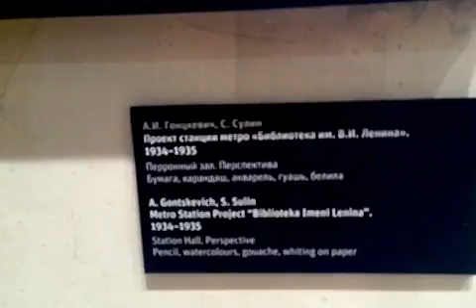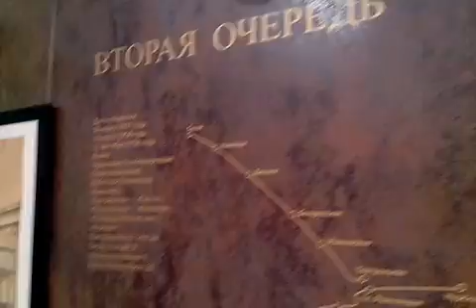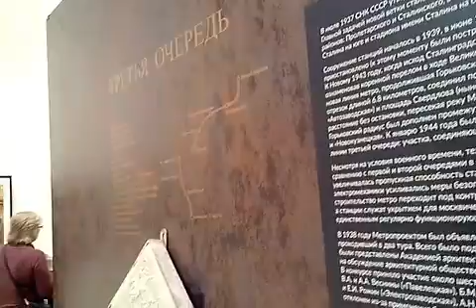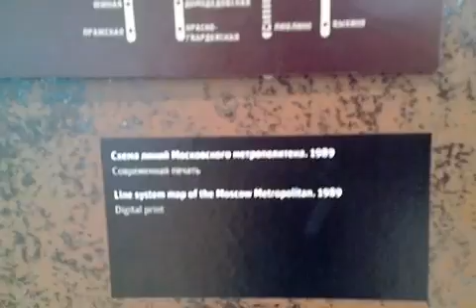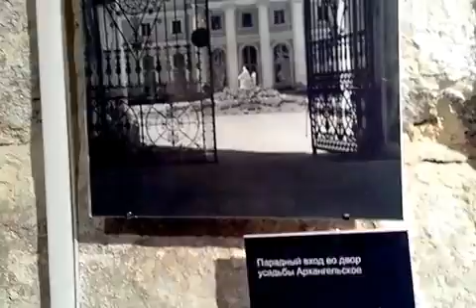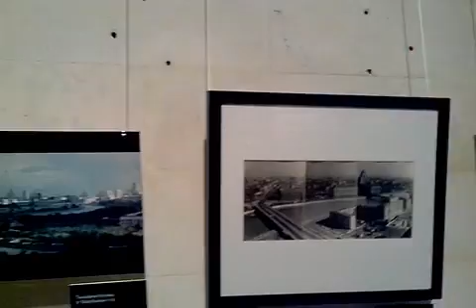В музее архитектуры имени Щусева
Выставки: "Московское метро" и "Москва трех Александров"